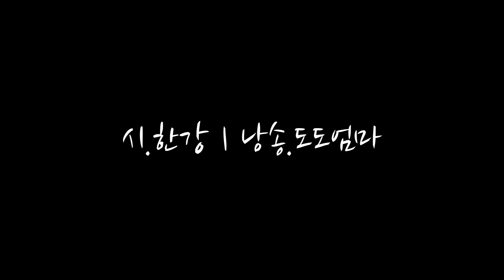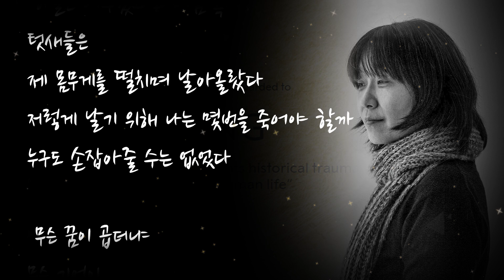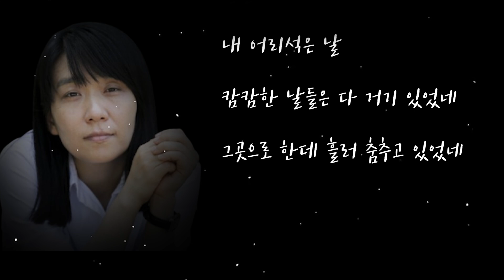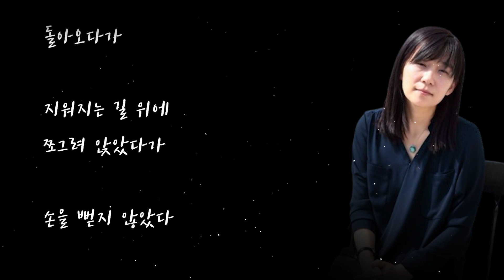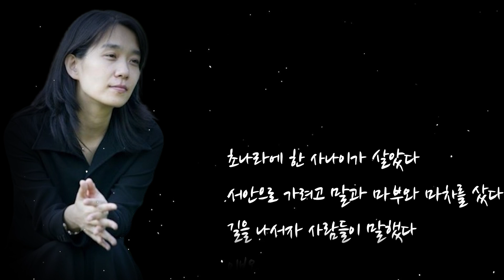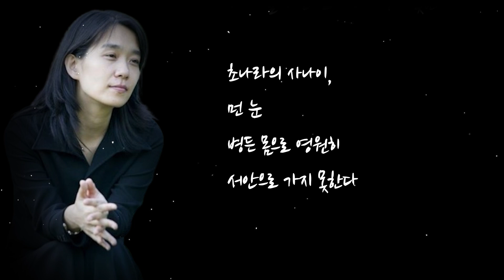[시낭송] 한강시인 애송시 5편 연속듣기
안녕하세요!
도도 엄마입니다
도도 엄마TV에 오신걸 환영합니다.
**도도엄마TV**는
아름다운 시를 낭송하여 여러분의 일상에 따뜻한 감성과 평온을 선사하는 유튜브 채널입니다.
도도엄마tv는 한국의 전통 시부터 현대 시에 이르기까지 다양한 작품을 선정하여,
구독자 여러분들에게 깊은 울림과 위로를 전하고자 합니다.
도도엄마tv 채널의 목표는 더 많은 사람들이 시의 아름다움을 발견하고,
그 속에서 작은 행복과 위로를 찾는 것입니다.
여러분의 관심과 사랑에 항상 감사드리며,
[00:09] 캄캄한 불빛의 집
[02:48] 오이도
[04:24] 조용한 날들
[05:42] 얼음꽃
[08:15] 자화상.2000.겨울